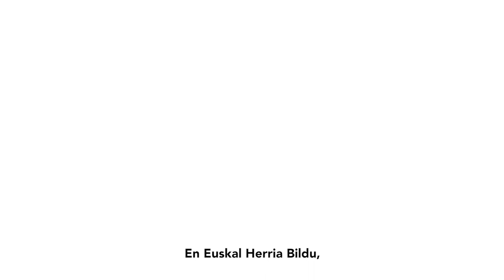Egiteko beste modu bat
Joan zaitezke atzera edo aurrera.
Eskuinera edo ezkerretara.

Egin dezakezu bakarrik edo guztion artean,
eta bizkarra emanez edo begietara begira.

Besterik ez dagoela diotenen aurrean,
Euskal Herria Bildun,